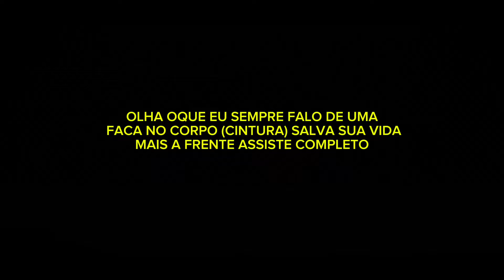FACA NA AMAZÔNIA SALVA SUA VIDA ASSISTE DEPOIMENTO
pedalando na Amazônia transamazonica br 230